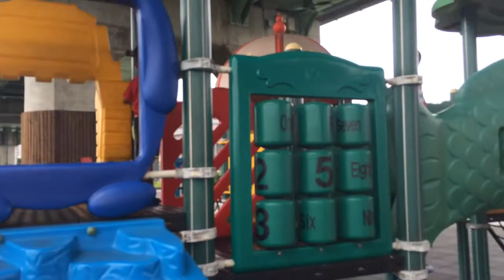2014 07 05 江翠礫間水岸公園